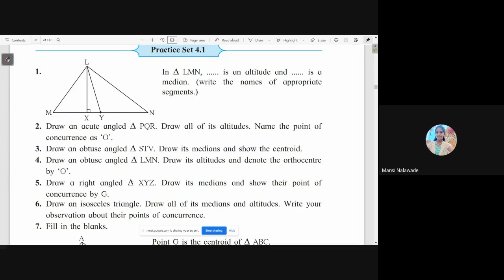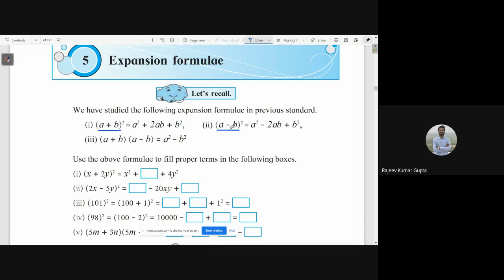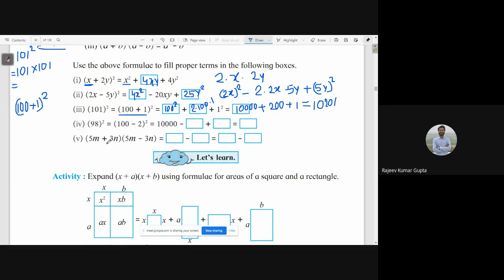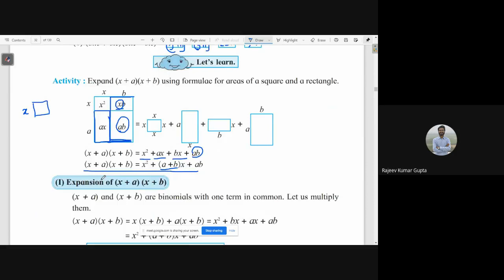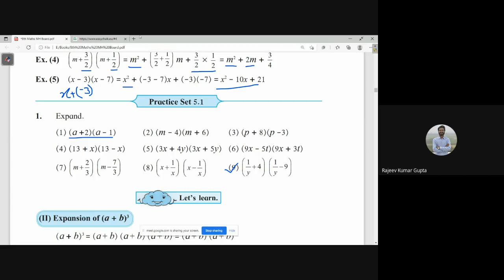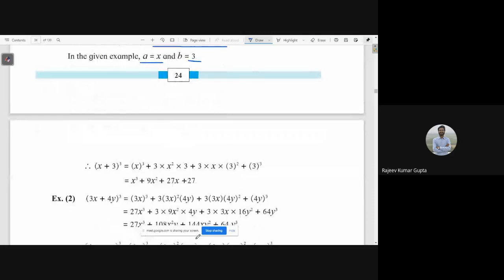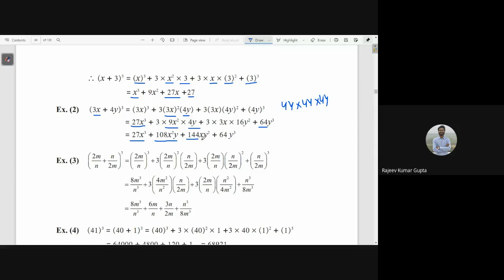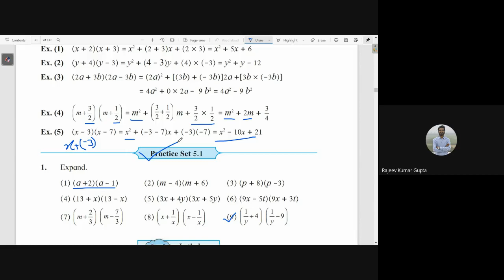L10 8th Maths SA Online Dt 23June2021 6 00PM